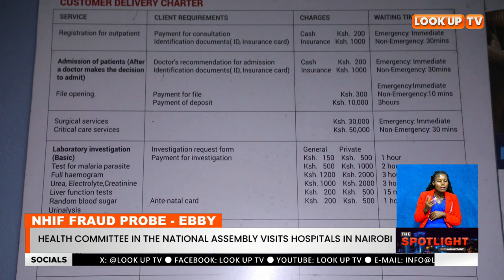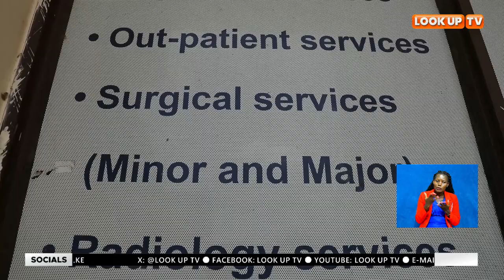Health Committee In The National Assembly Visits Hospitals In Nairobi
NHIF Fraud Probe

The National Assembly Departmental Committee On Health Was On A Fact-Finding Mission Today Investigating Health Facilities Within Nairobi City County Suspected Of Colluding With Rogue Officials To Siphon Public Funds From The National Health Insurance Fund (NHIF).